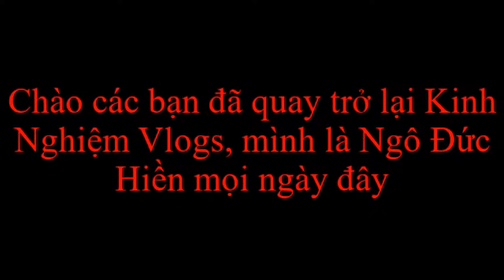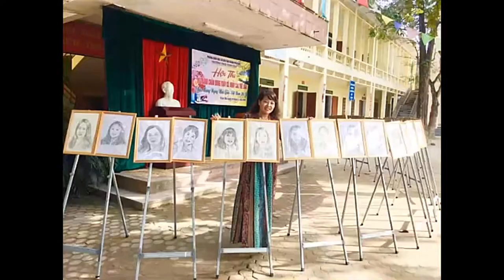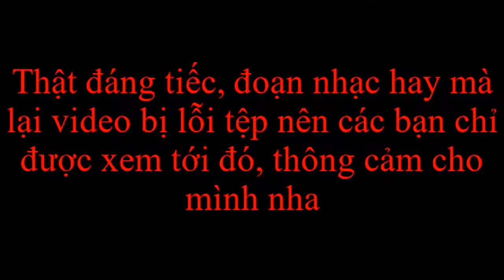Ngày NGVN 20-11 Tại Mái Trường Mến Yêu Của Tôi Có Gì? | Ngô Đức Hiền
Hoàng Thuỳ Linh - Để Mị Nói Cho Mà Nghe (Let Mi tell) | Official Music Video

Xem video về Màn Hình Chỉnh Sửa đầy tâm huyết của video này tại bài viết này (x28 speed)

Mình vẫn đã giành chút tâm huyết để làm nên video này đây, các bạn thấy hay hãy luôn ủng hộ mình nhé, cảm ơn các bạn

"Chúc các thầy, cô luôn có tinh thần để luôn dìu dắt nhũng thế hệ học sinh bây giờ và sau này, cảm ơn các thầy cô"

Có thắc mắc, ý kiến gì thì cứ để lại comment bên dưới nha
Ủng hộ Admin và liên lạc:

Thông tin YouTuBer: Ngô Đức Hiền; sinh năm 2007; các thông tin khác sẽ bị giấu